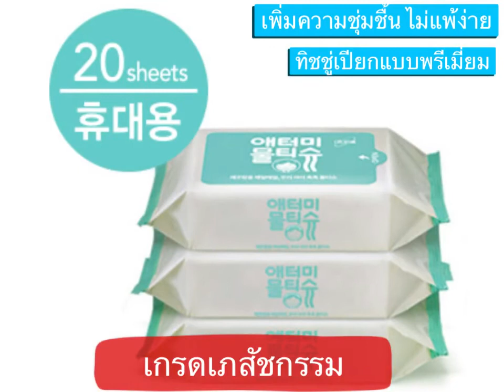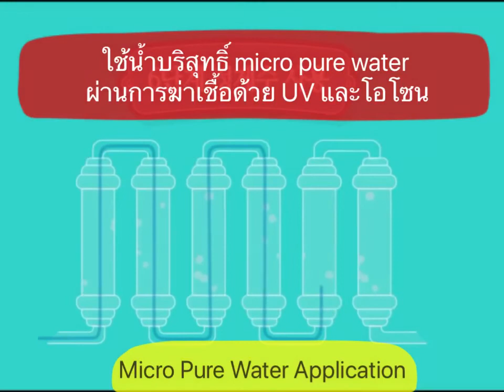ทิชชู่เปียก ออแกนิค สินค้า ของใช้ สำหรับเด็ก อย่างดี ลาเวนเดอร์ ว่านหาจรเข้ ไม่ใส่สารกันบูด Noสารพิษ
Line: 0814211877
รับตัวแทนสินค้าออแกนิค จากเกาหลี
สมัครฟรี ไม่ต้องรักษายอด
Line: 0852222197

ศูนยการเรียนรู้ Bangna Happiness Center (Bangkok)
Education Center
Line: sarunyabee